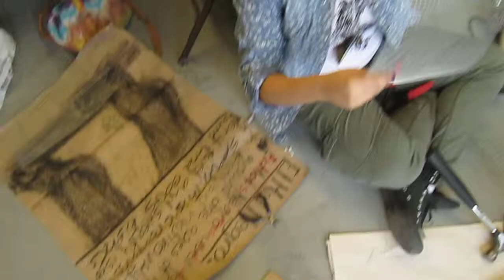A day at cooper union sculpturing